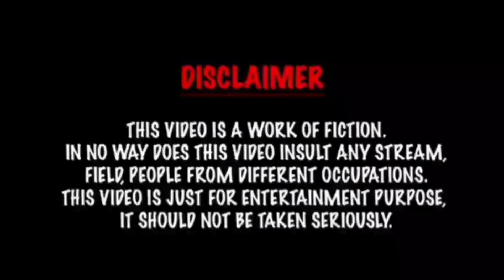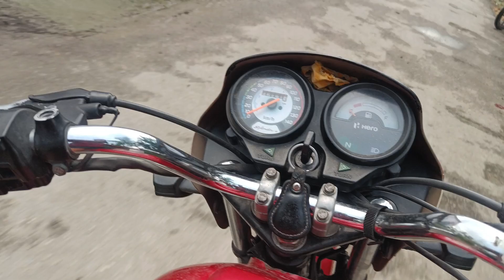Sunday Ko Liya Football Match Ka Maja..😂